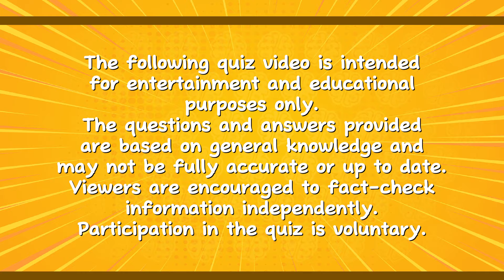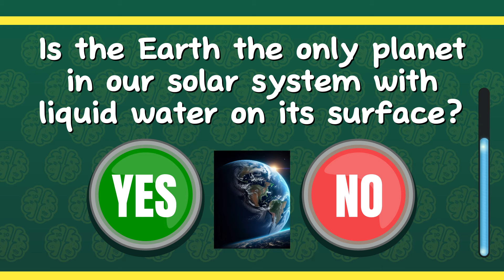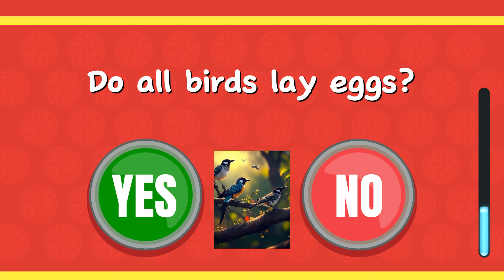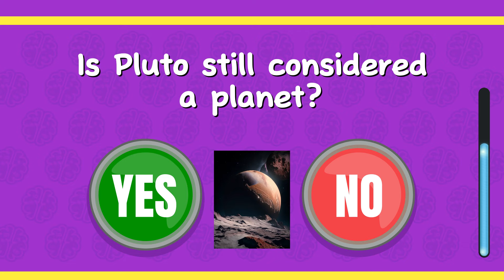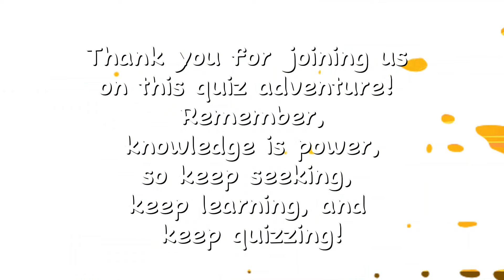Choose One Button YES or NO challenge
Get ready for an exciting challenge, "Choose One Button YES or NO Challenge"!
Prepare yourself for a thrilling decision-making game about YES or NO where you'll face various scenarios.
Choose One Button YES button or the NO button and test your choices. Can you make the right decisions?